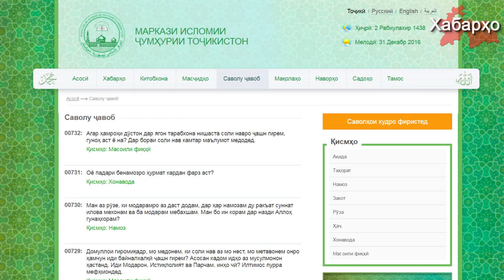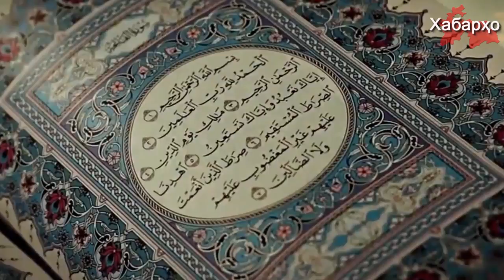Шӯрои уламои Тоҷикистон ҷашнгирии "Соли нав" - ро иҷозат дод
Шӯрои уламои маркази исломии Тоҷикистон фатво оиди ҷашнгирии "Соли нав" - ро нашр кард.